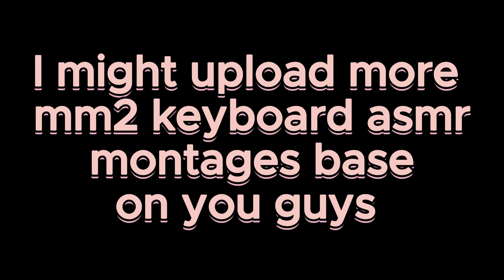mm2 keyboard asmr (with timestamps)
first mm2 keyboard asmr i've ever done!
any toxic/argument comments will be deleted

- timestamps -

0:00 intro
0:11 sheriff
1:05 murderer
2:03 struggling
2:29 victory
2:33 sheriff
2:58 outro